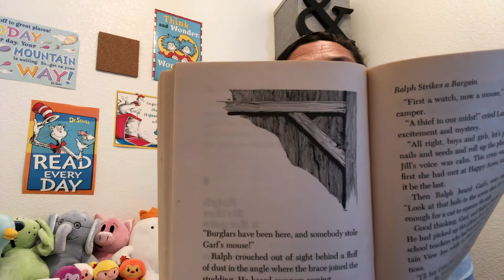Runaway Ralph 15.0